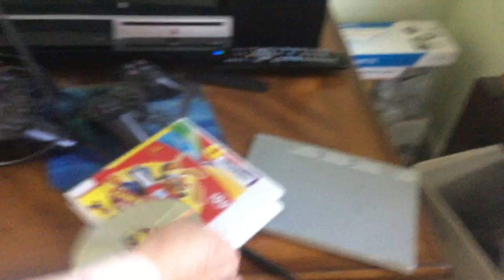jax car wash